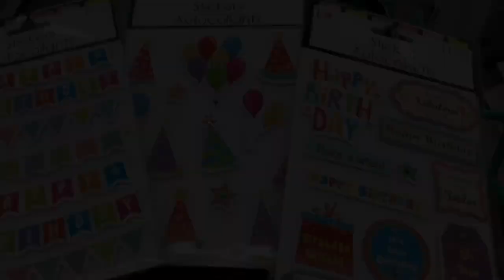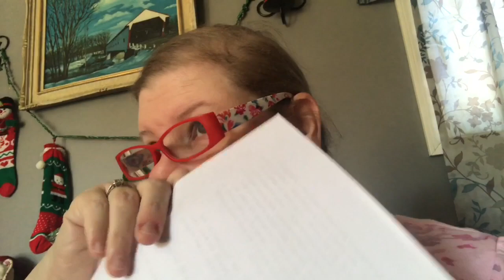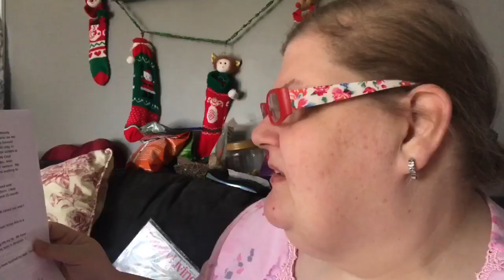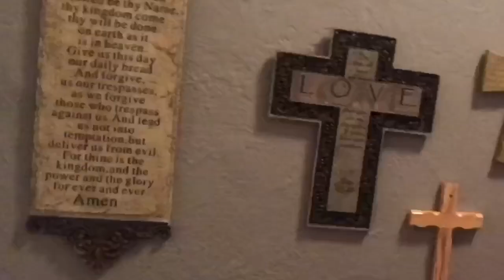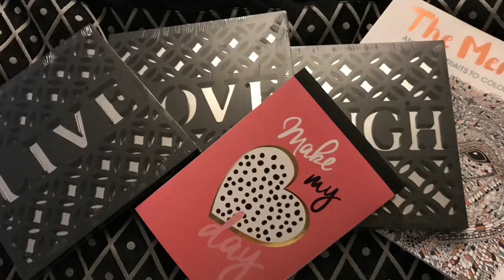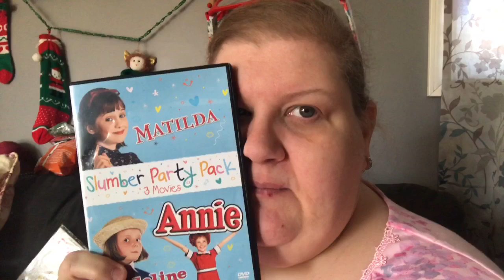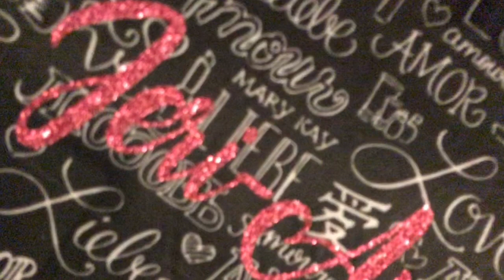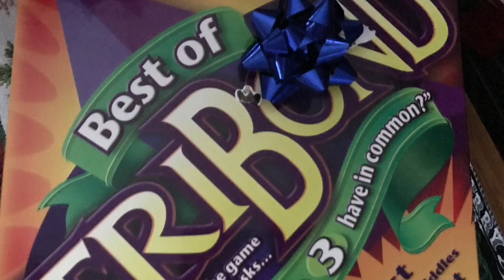What I Got For Christmas 2017 and Friend Mail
Finally here is a video of all that I got for Christmas… Including one new thing that I received from a friend and subscriber.